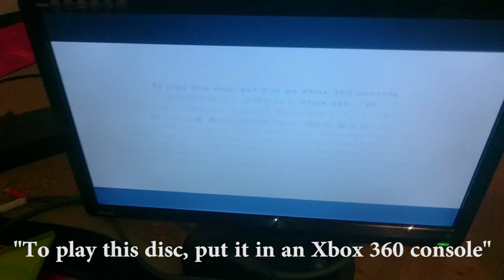Xbox 360 ≠ Xbox 360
Caddyshack (1980)
Carl Spackler:
"Ahhh ich studier den Scheiß, damit ich bescheißweiß über den Scheiß." - CEO von Microsoft Xbox Abteilung